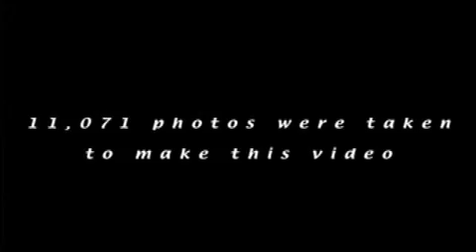It's Always Sunny in Philadelphia - Season 5 Schwep Dream Sequence